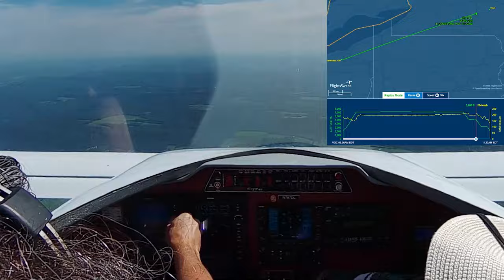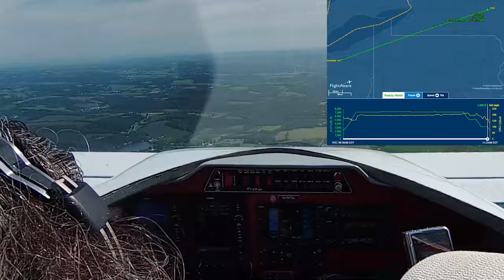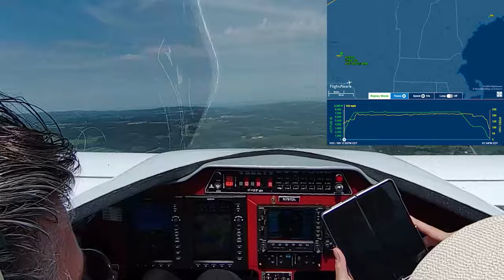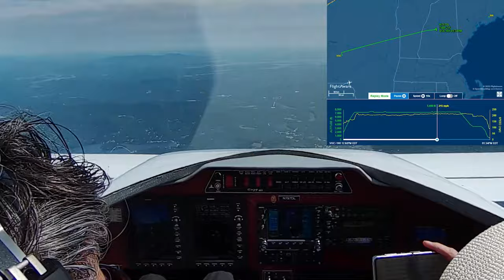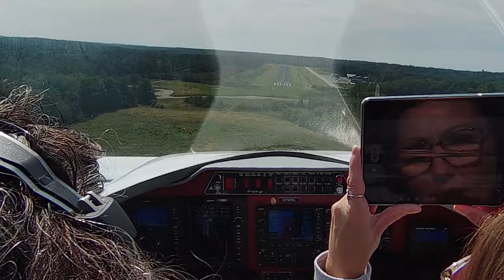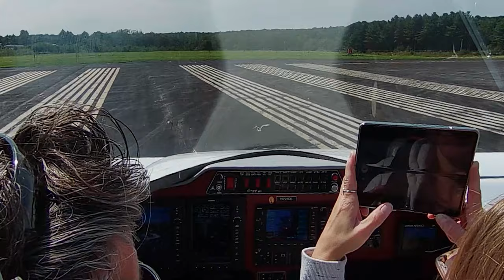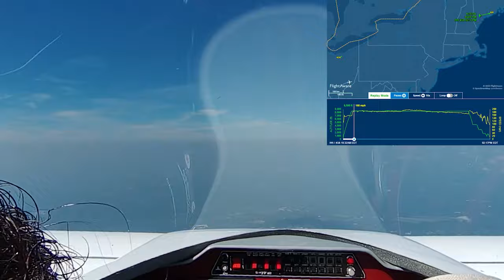Mainly Maine: Cleveland to Maine in a Cozy MKIV in three hours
We head off from Cleveland to spend Labor Day weekend with friends on the Maine coast. Something completely impossible to do by car, we replace the 13-hour drive with a flight in the Cozy MKIV that takes only three hours and fifteen minutes of flight time. Join us on our trip to the coast, and see some of the beautiful sights!

The trip back, with less favorable winds, takes 3:45 - but still far better than driving!

No content in this video should be taken as flight instruction or advice. Refer to your aircraft POH and consult your CFI. This video has been edited for time and content, and context may be lost or distorted.